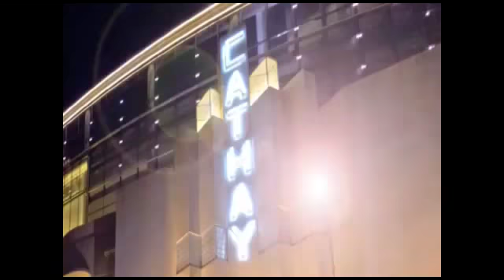Sophia Hills 苏菲雅山庄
Brand new development located at prime district 09. TOP very soon. 493 units. View actual units now.